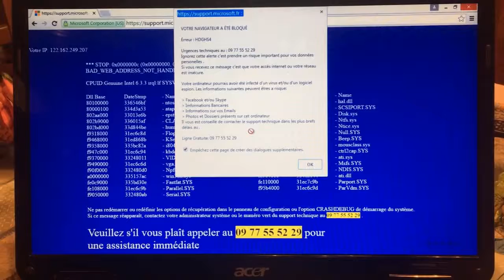Arnaque Microsoft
Microsoft Warning Alert